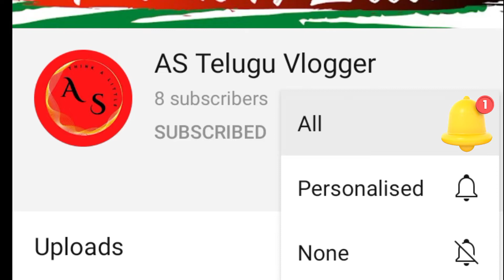nethakani netha really story viral subscribe viralvideo motivation explore explorepage